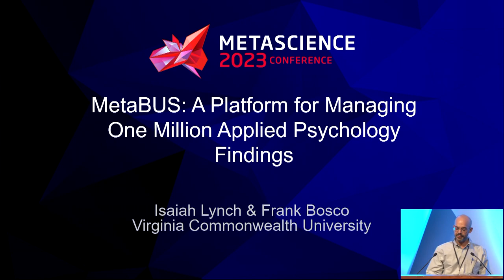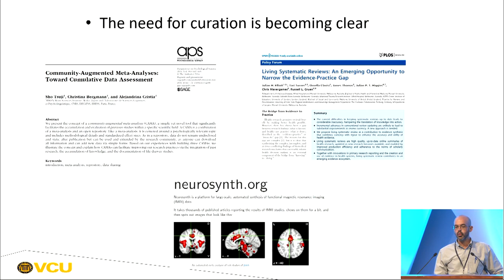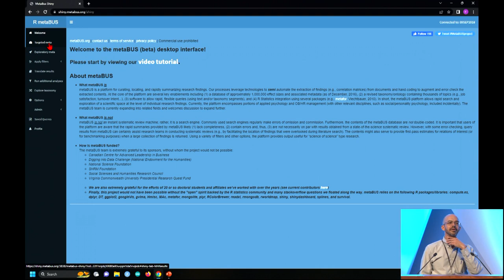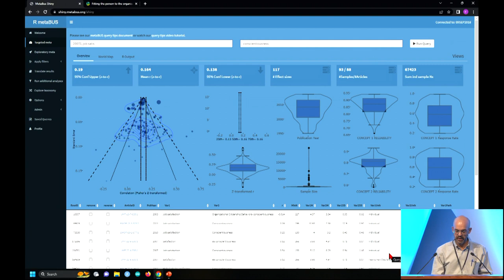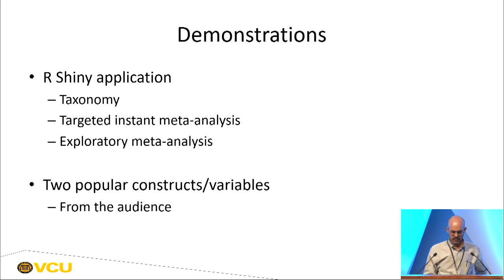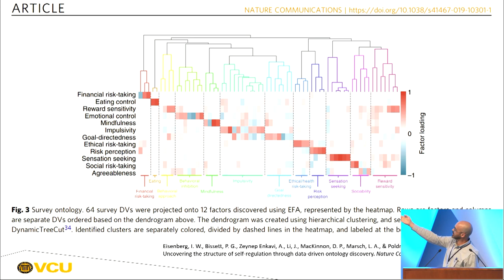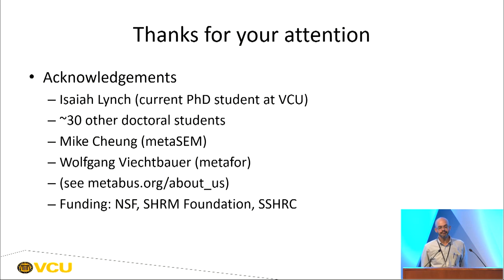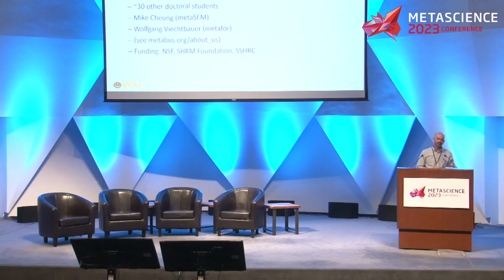MetaBUS: A platform for managing one million applied psychology findings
Session: MetaBUS: A platform for managing one million applied psychology findings

Speaker: Frank Bosco, Associate Professor, Virginia Commonwealth University

Abstract: Our presentation will introduce the metaBUS project to participants. metaBUS is a collection of over one million curated applied psychology findings extracted from publications dating back to 1980. metaBUS allows users to instantly ascertain correlation magnitudes between constructs (i.e., to conduct instant meta-analyses) using text-based or taxonomy-based queries. Our presentation will provide insight into the construction of the metaBUS ontology/taxonomy, semi-automatic finding extraction process, tips for specifying effective database queries, and a review of the nearly 19,000 queries thus far submitted to metaBUS by its 1,200 users. Additionally, we will apply big-data visualizations to show how applied psychology has evolved over the years. The metaBUS platform facilitates student training, the meta-analytic process, the public understanding of science, and the conduct of meta-science. Participants will be introduced to new resources and methods that they can use in their research. We hope our presentation will inspire participants to consider establishing similar efforts.